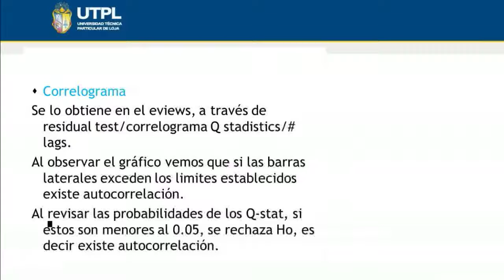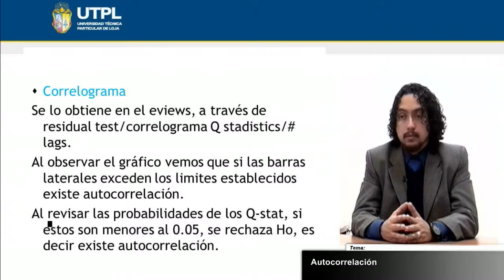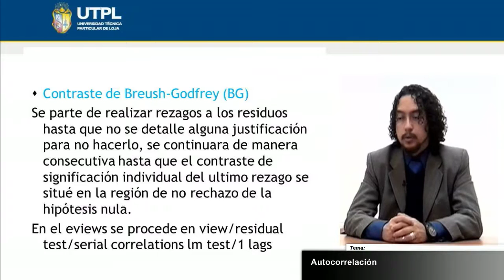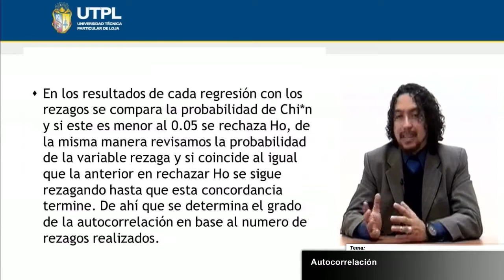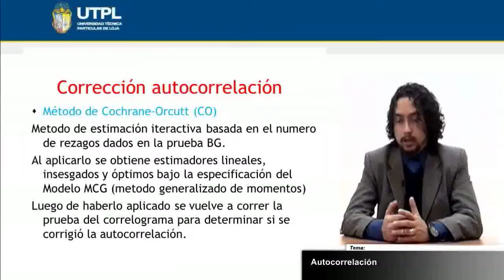UTPL CORRELOGRAMA [(ECONOMÍA)(ECONOMETRÍA II)]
Economía
Econometría II
Tema: Correlograma